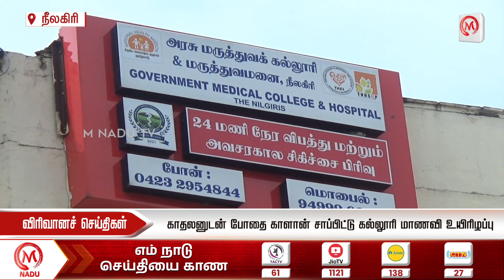காதலனுடன் போதை காளான் சாப்பிட்டு கல்லூரி மாணவி உயிரிழப்பு | College Student | Mushrooms | Poisonous